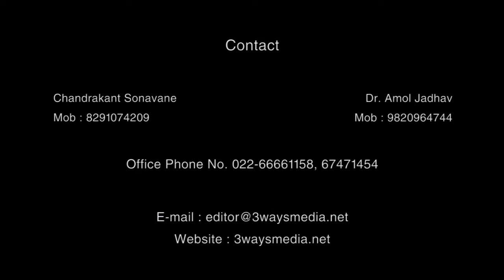मा. सुरेश भोसले (BSNL) यांचे भाषण.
मा. सुरेश भोसले (BSNL) यांचे अनुसूचित जाती/जनजाती संघठनो का अखिल भारतीय परिसंघ आयोजित  कार्यकर्ता संमेलनातील भाषण.